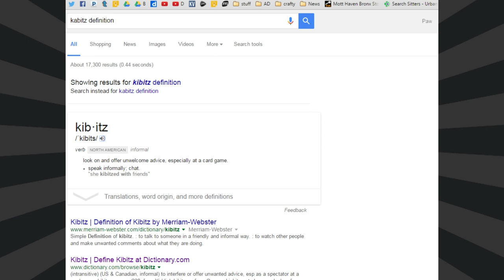Leisure Suit Larry 2: Looking for Love -In Several Wrong Places- (Part 3: Un-luxe) - pawdugan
Even if we're good to Momma, Momma will NOT be good to you.